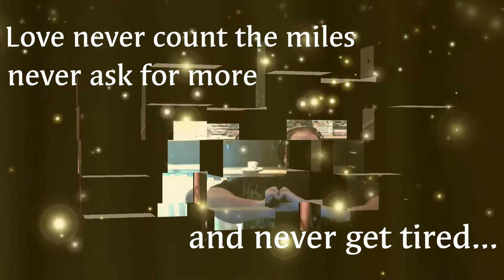LDR norway & philippines | he mean the world to me😍 | Baby I love your way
Ldr !
One day, a person will come into your life to change everything. To make you feel that you are worthy, wanted and loved.